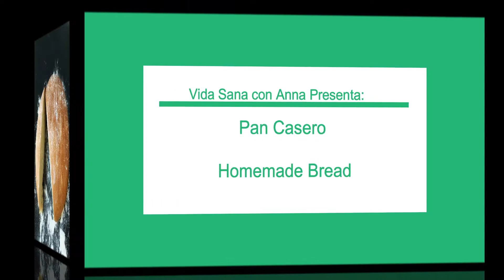Pan Casero en una Hora / Homemade Bread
Hola amigos, hoy les tengo una receta de pan casero hecho a mano, no necesitamos de una maquina, pero si nesecitamos amasar como 15 minutos con las manos para tener este delicioso pan, y espero que lo preparen en casa. Te va a encantar. Esta y otras recetas la puedes encontrar en mi blog en esta direccion: